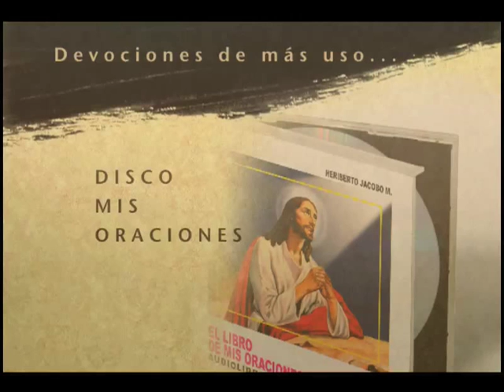LIBRO MIS ORACIONES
Disco mis oraciones
de Heriberto Jacobo...